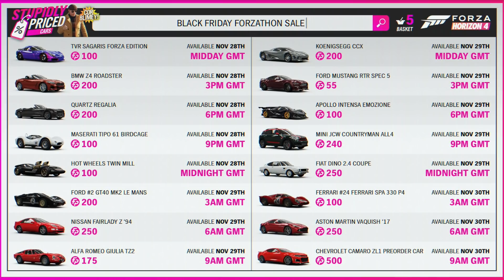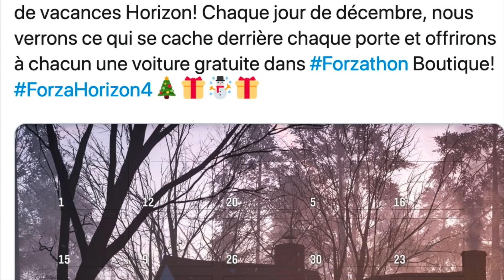Forza Horizon 4 Forzathon Special Black Friday